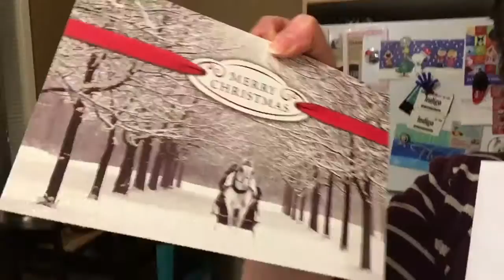Vlogmas Day 6: Too many presents! | 2017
Vlogmas 2017 Day 6 - Too many presents & too many review items!

Send me a card or postcard:

Christy Len
Victoria, BC
V8T5G2
Canada